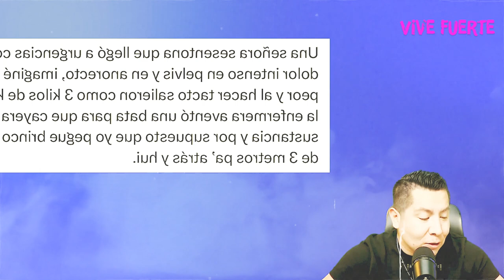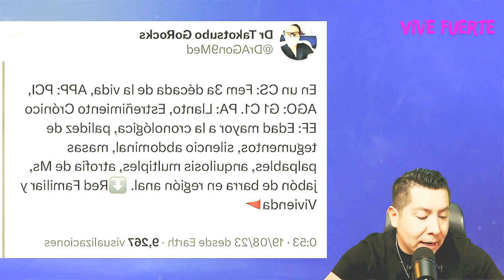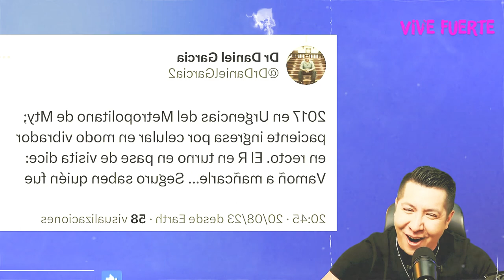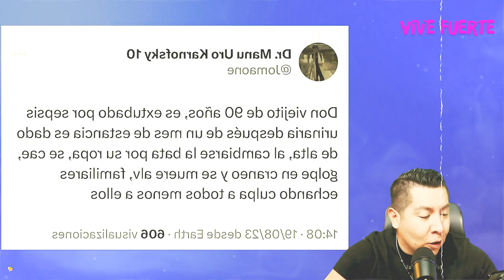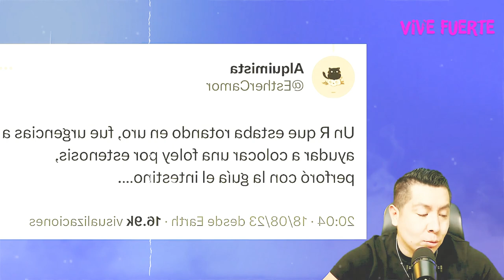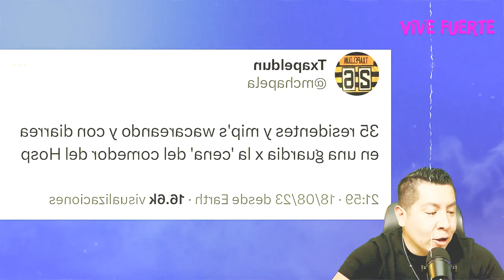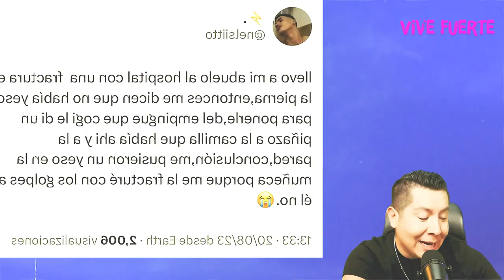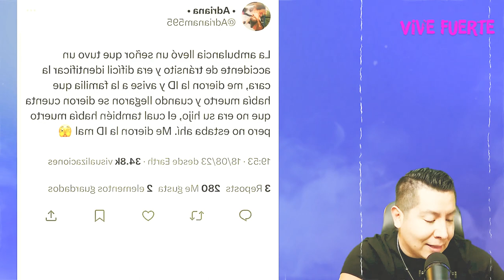Le ROBE la PIERNA AMPUTADA a mi PACIENTE… la ENCONTRARON en la CANTINA | El Anecdotario Médico #12